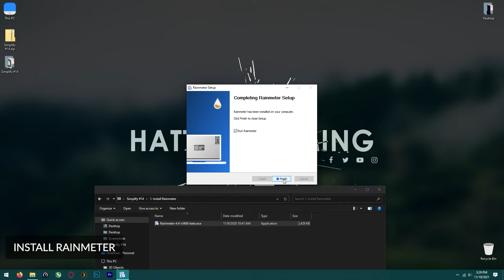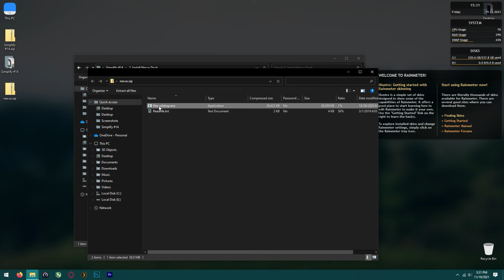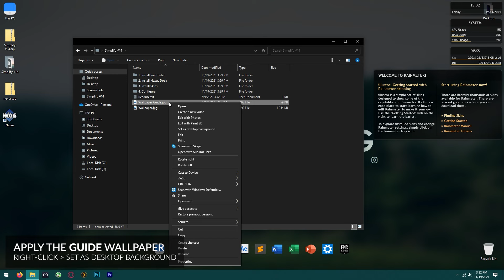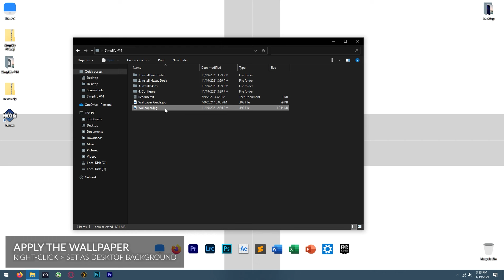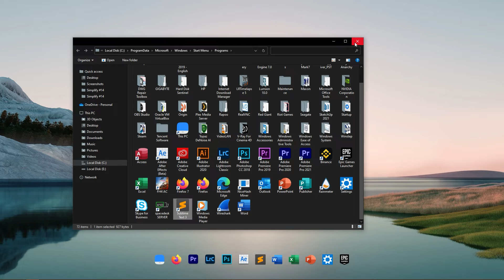Ultra Clean Minimalist Desktop Theme For Windows 10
So I got tired of using multiple Rainmeter skins, and decided to make a theme with only one skin, Date and Time (Ageo). Wallpaper is absolutely beautiful and I've modified the colors of Date and Time skin to match the wallpaper better.

Good Luck!

Above are the links to original skins.